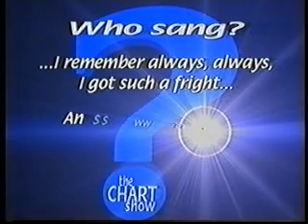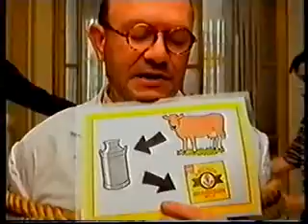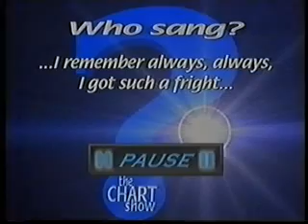LWT Adverts 1998 (23)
Adverts for "Lost In Space", Pepsi, Anchor, Liberty Breaks, "The Best Rave Anthems... Ever!", Birds Eye, Fruit Tella.